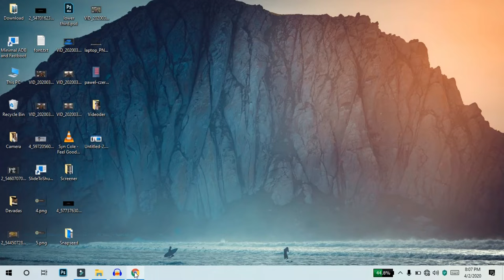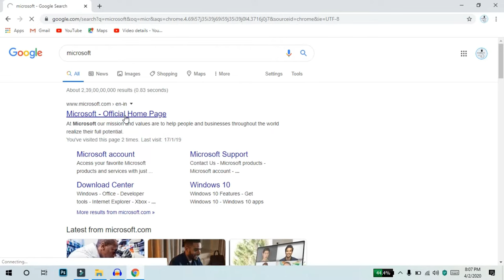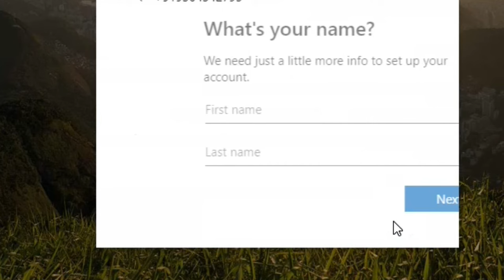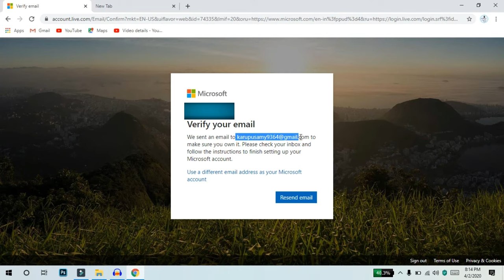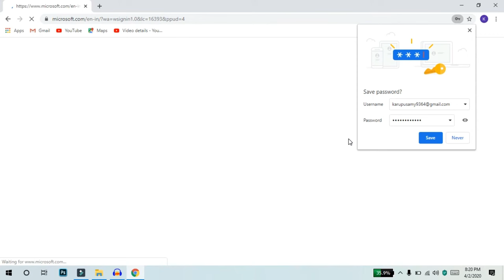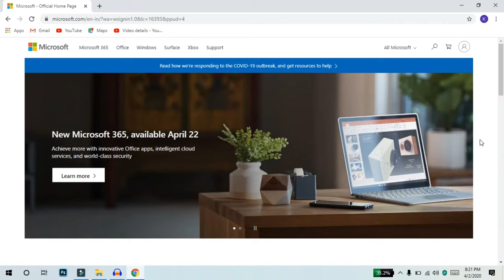How To Create A Free Microsoft Account Tamil!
in this video how to Create a Microsoft Account For Free It's Very Simple Procedure You can Create a account With Your Gmail id or your mobile number Watch This video fully and share with your friends thankyou ❤️!